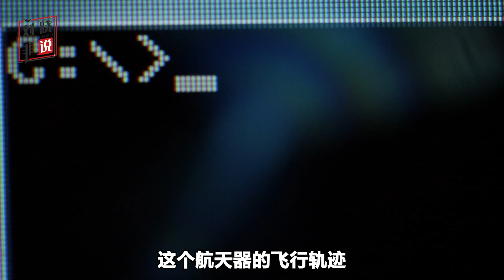中國可重複使用航天器返航，航天科技為何發文告慰5.8事件烈士？【刘晓非】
今天，新華社、人民日報等多家媒體，隆重播發了一條重要的新聞，去年8月5日，中國在酒泉衛星發射中心，運用長征二號F運載火箭，成功發射的可重複使用的試驗航天器
中國可重複使用航天器返航，航天科技為何發文告慰5.8事件烈士？
刘晓非说 軍事 我們的影片會遵循公平、尊重的原則，確保不會包含任何仇恨言論的元素。